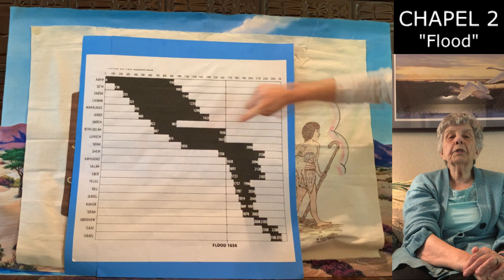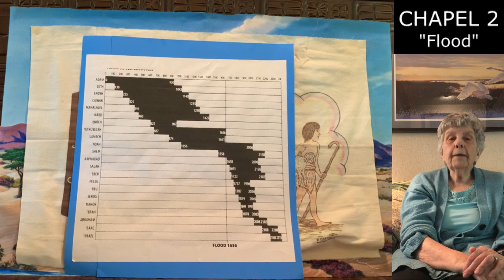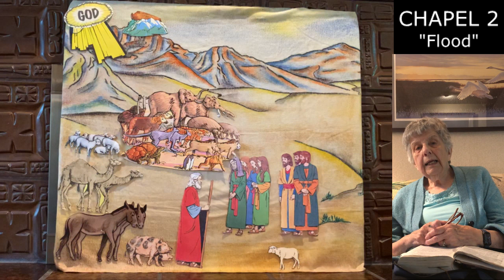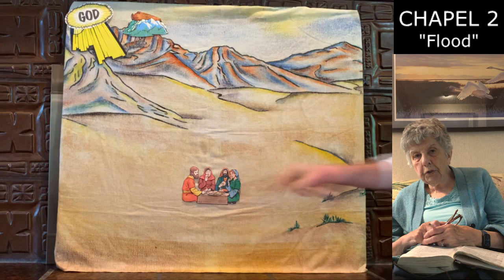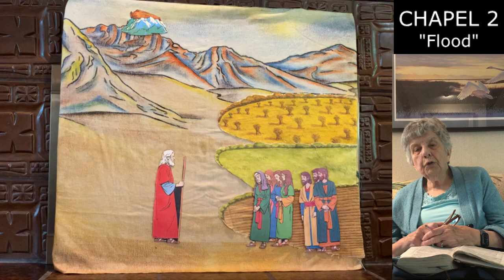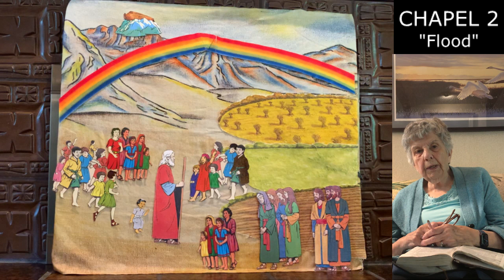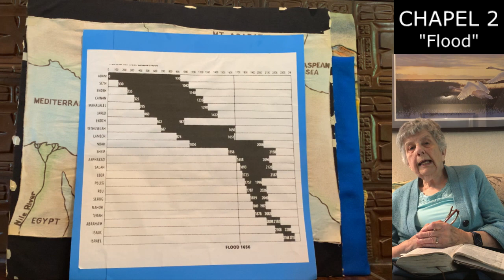Chapel 2 "Flood"